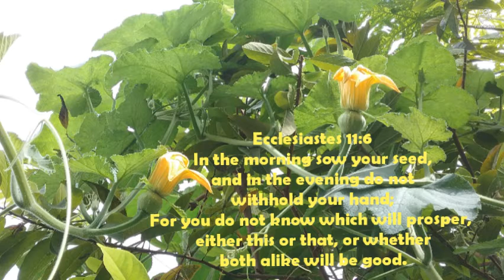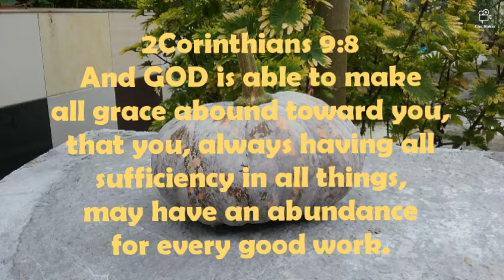Sweet Memories - Pumpkin